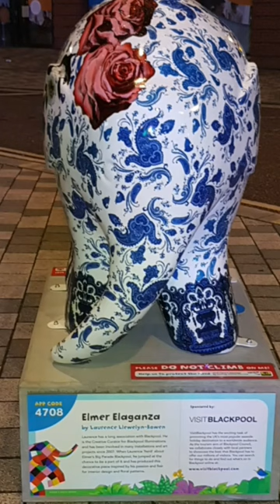Elmer's Blackpool Parade 2024 Brian House Childrens Hospice